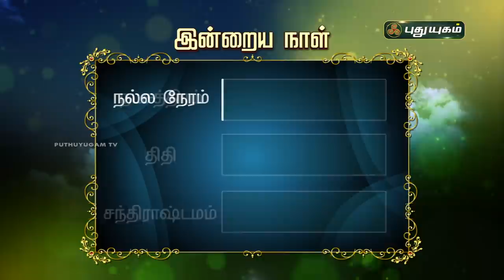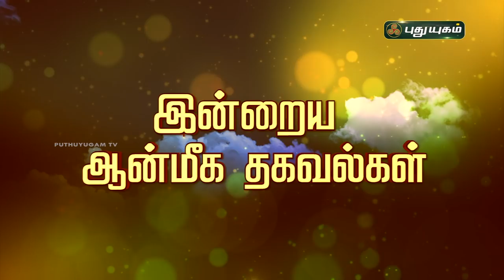Today Rasi Palan - 10/01/2021 | Indraya Rasi Palan Tamil | இன்றைய ராசிபலன் | Astrologers Magesh Iyer